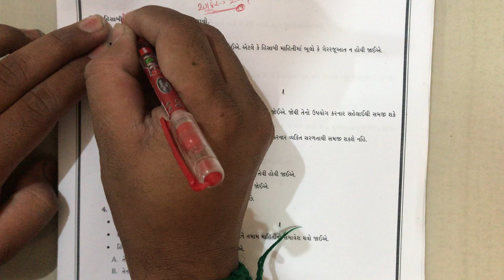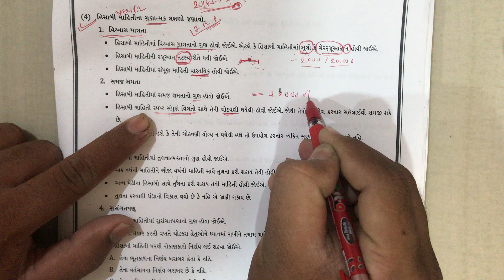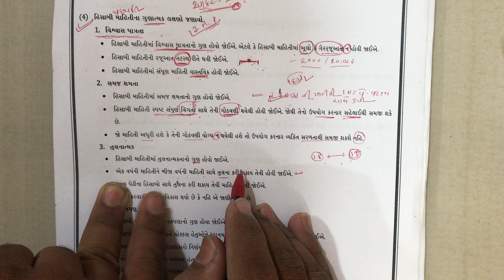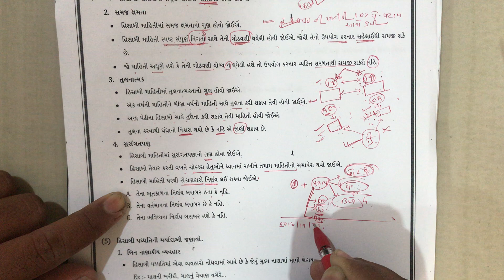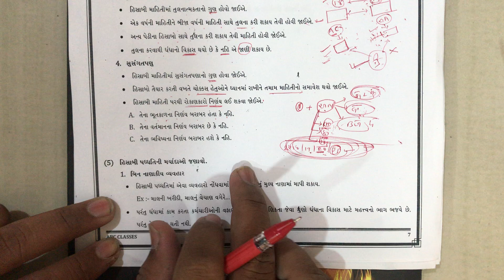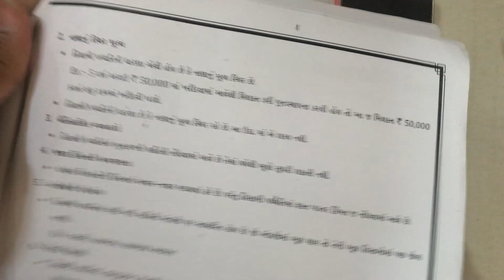STD: 11 કોમર્સ ( Part: 1)|| લેક્ચર :16 || Ch: 1 હિસાબી પદ્ધતિ અને તેના પારિભાષિક શબ્દો || SAVANI SIR